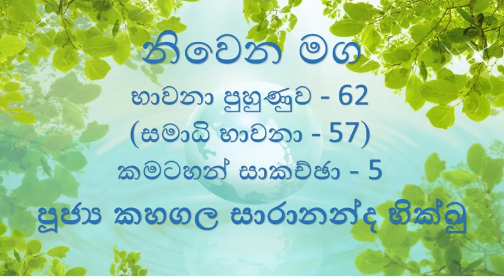62 භාවනා පුහුණුව 62 සමාධි භාවනා 57 කමටහන් සාකච්ඡා 5 2022 05 30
62 භාවනා පුහුණුව 62 සමාධි භාවනා 57  කමටහන් සාකච්ඡා 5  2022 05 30